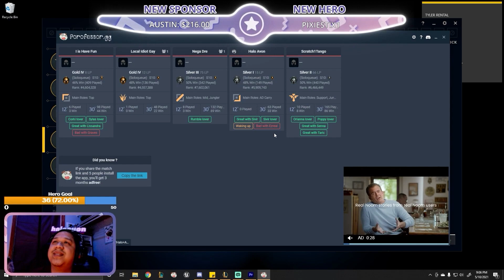This Bronzeworthy goes comfort pick on Ezreal and makes it look EZ... Get it? EZ. E. Z. EZreal.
Welcome to Bronzeworthy! This is a channel that embraces the meme-worthy content and gameplay. Git gud? Who cares! Games are for fun, and we're here for it.

Mr_Ghostiez and HaloAvon run this channel together. Links for socials below!